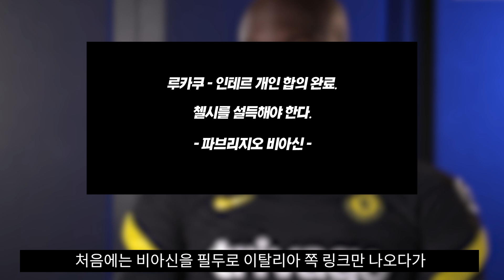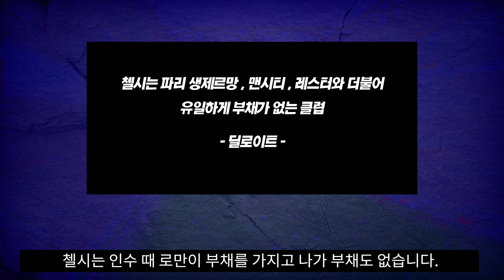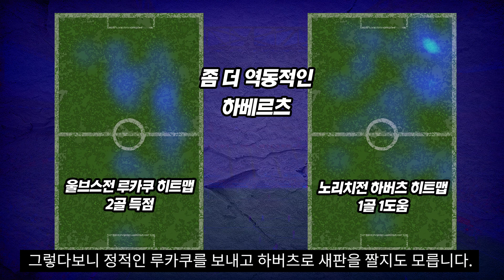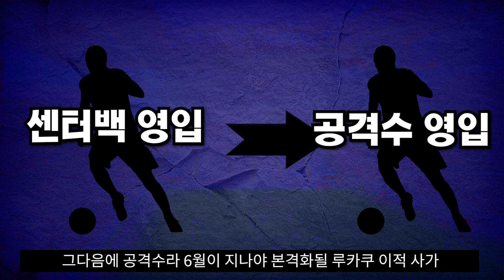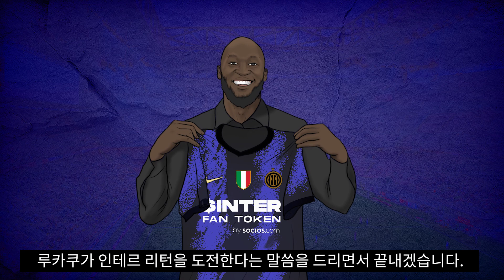루카쿠 " 나는 인테르를 사랑한다 ".. 1년만에 리턴설! 현실성은?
근데 갈거면 빨리 가줬으면 좋겠다.
물론 이적료 내놓고 가예지?